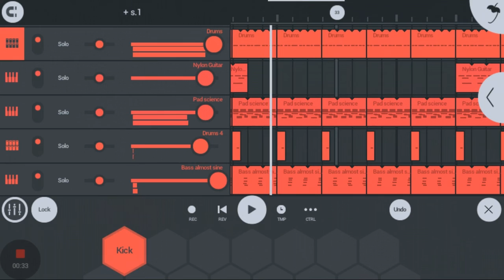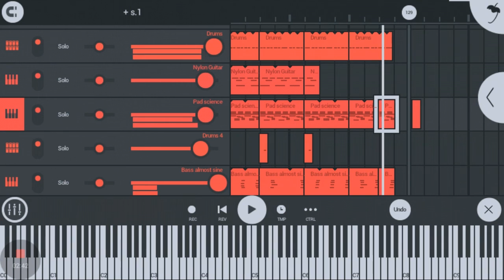+ s.1 | made with FL Mobile Studio 3